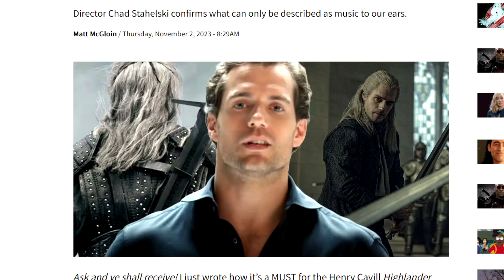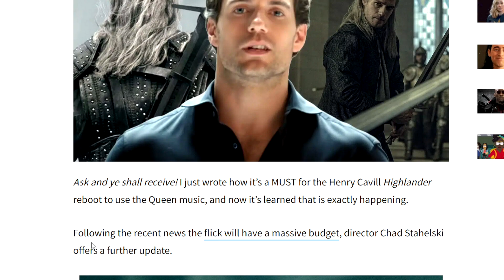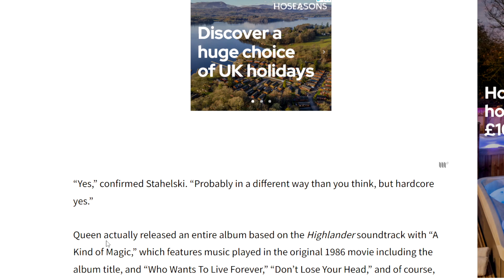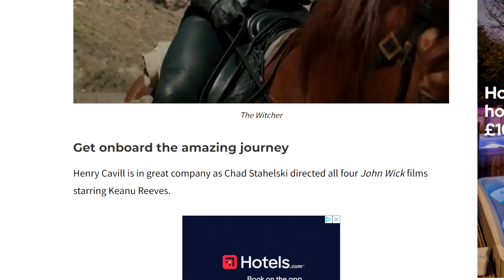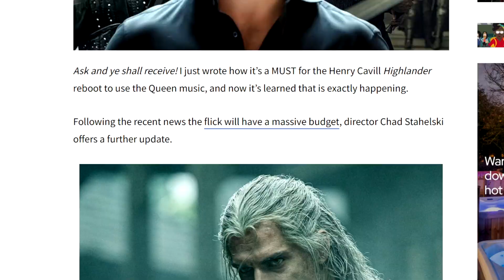HIGHLANDER Reboot With Henry Cavill Will "Keep It Fun”